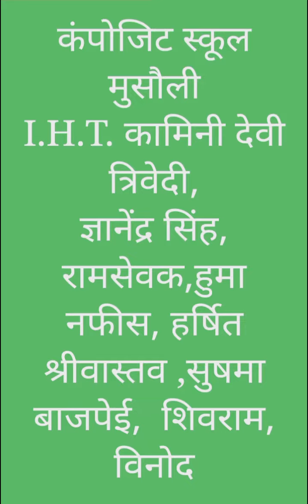ajadi ka amrat महोत्सव